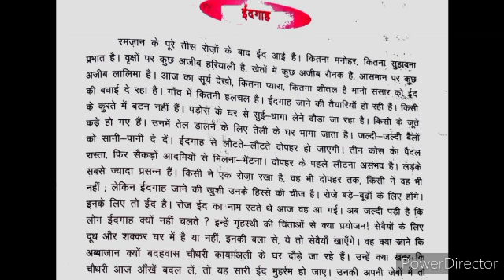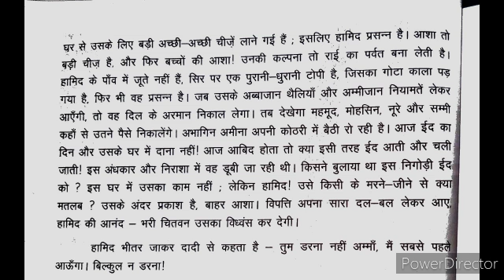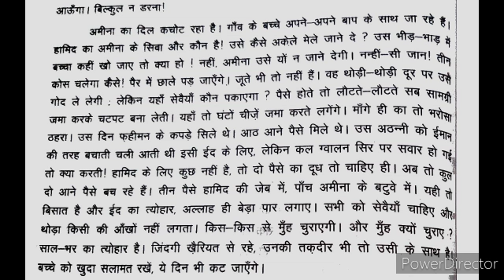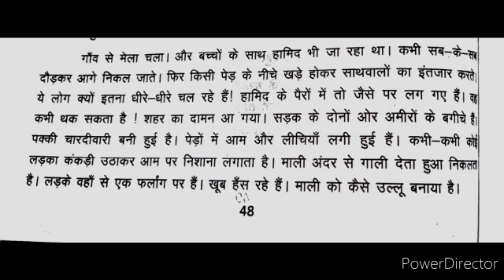Class-10||Sub-Hindi||गद्य भाग, प्रेमचंद,ईदगाह(भाग-2)